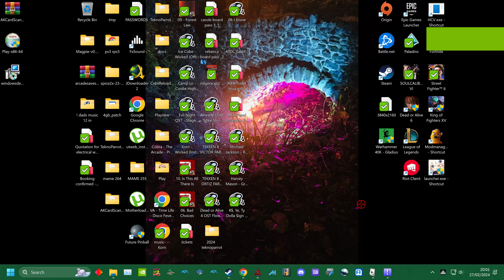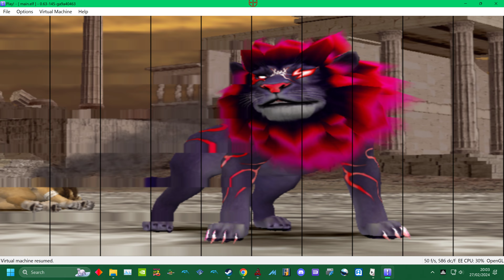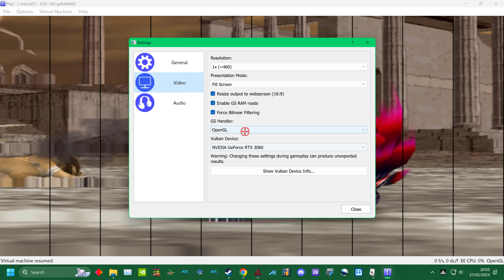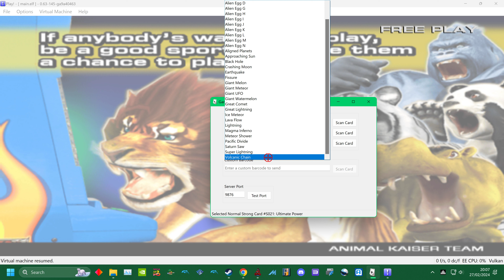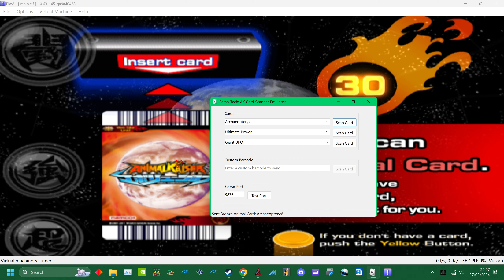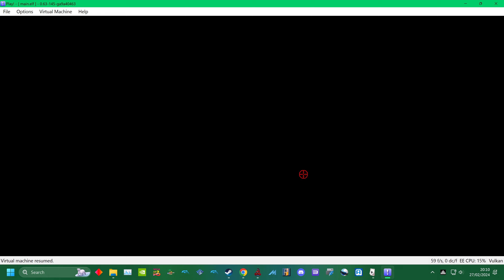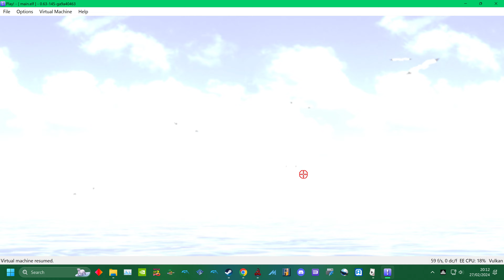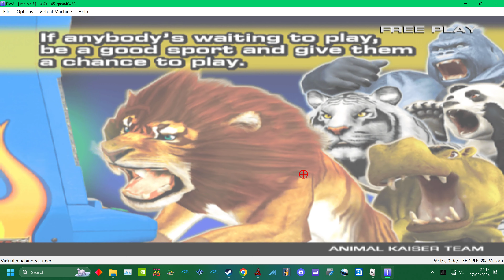ANIMAL KAISER 1 EVOLUZIONE - ARCHAEOPTERYX BIRDO MAX LVL COMPLETED - PC ARCADE 4K UHQ UK ARCADES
KACAAAWWWW! yay beaten normal 4 animals this test 1 - next time to fight the bosses :
tried 2 challenge Death Scorch at the start test but got beat with special ops leo :/  4:20 DEATH OF THE WORLDS LOL game over for all lol
using new play! card reader file to play games load data to game tutorial
animal archaeopteryx
miracle card - giant ufo
strength card - something ...
ANIMAL KAIZER 1 EVOLUZIONE - ARCHAEOPTERYX BIRDO MAX LVL COMPLETED -  PC ARCADE 4K UHQ UK ARCADES

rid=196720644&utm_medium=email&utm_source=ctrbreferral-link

big thanks to my loyal patrons :
Nicholas House
robert